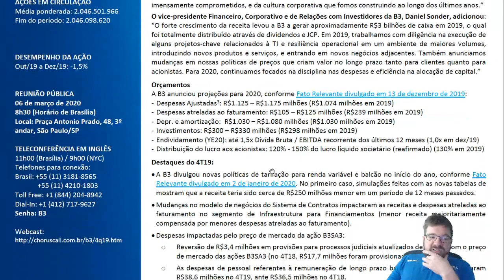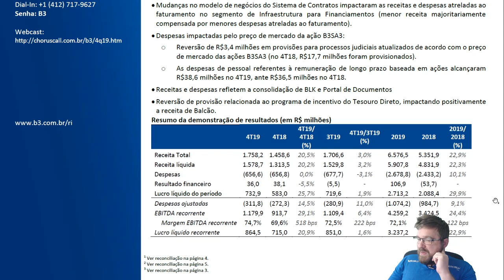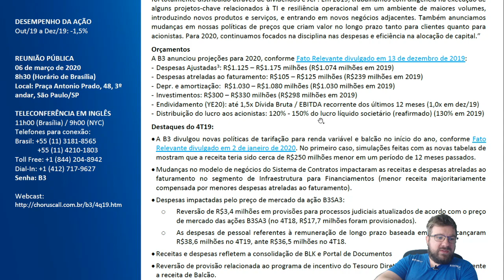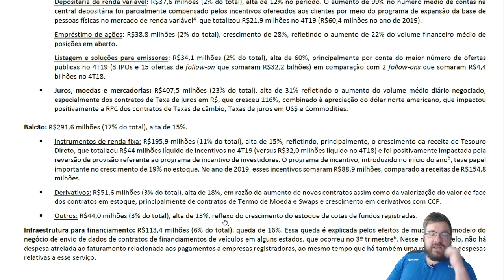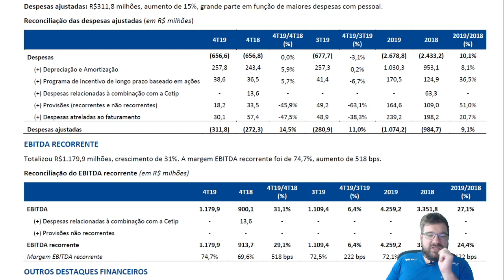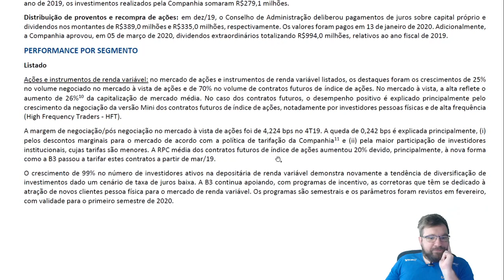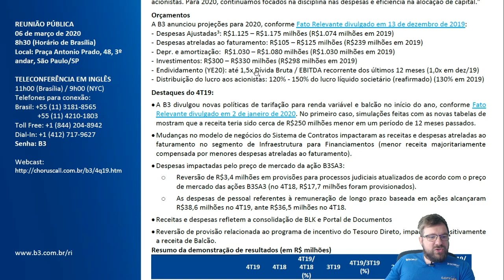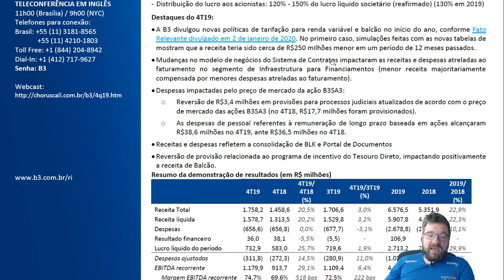B3 - Resultados de 2019 - B3SA3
Discussão sobre o resultado da B3, B3SA3, no ano de 2019